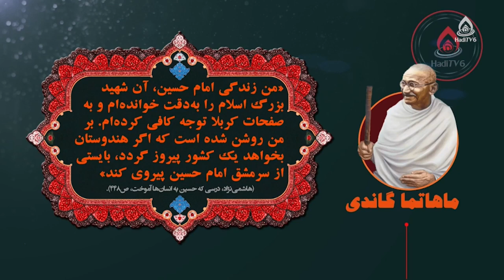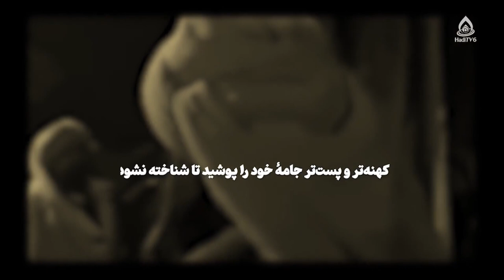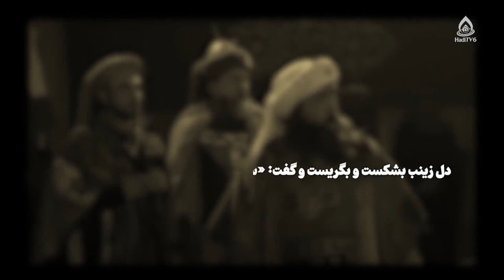امام حسین(ع) و مبارزه با التقاط دینی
شماره تماس: 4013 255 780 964+